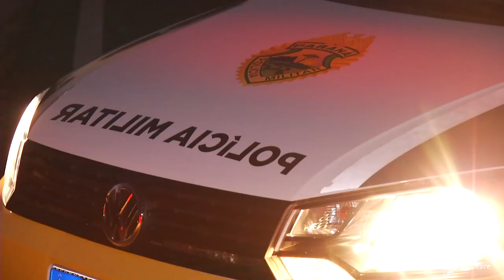Polícia apreende drogas em Francisco Beltrão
Um tablete de maconha, balança de precisão e crack foram encontrados na casa de um suspeito que fugiu.